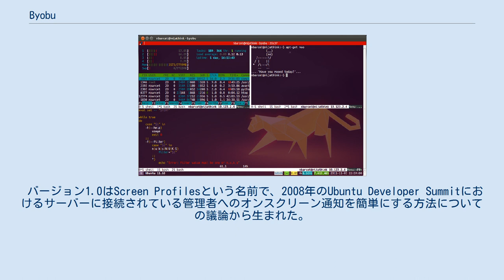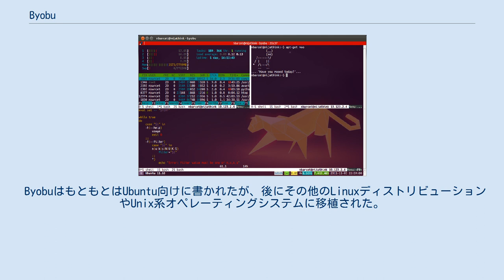Byobu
Byobu (びょうぶ) は、Unix系オペレーティングシステムで使用されるターミナルマルチプレクサであるGNU Screenとtmuxの機能を強化するものであり、オンスクリーンで通知や状態を表示する機能を提供し、タブ付きのマルチウィンドウの管理に使用することができる。
Byobuはリモートサーバーに接続するときのターミナルセッションを改善することを目的としている。
 バージョン1.0はScreen Profilesという名前で、2008年のUbuntu Developer Summitにおけるサーバーに接続されている管理者へのオンスクリーン通知を簡単にする方法についての議論から生まれた。
 このプロジェクトはバージョン2.0でByobuに改名された。
これは日本語の屏風という言葉に由来する。
バージョン3.0では他のUnix系オペレーティングシステムへの移植を可能にするために、automakeを使用するようにビルドシステムを作り直した。
バージョン4.0では画面分割機能を導入し、ステータス通知システムが作り直され、tmuxプロファイルのサポートが追加された。
バージョン5.0で導入された最も重要な変更は、デフォルトのバックエンドがGNU Screenからtmuxに移行したことである。
 ByobuはもともとはUbuntu向けに書かれたが、後にその他のLinuxディストリビューションやUnix系オペレーティングシステムに移植された。